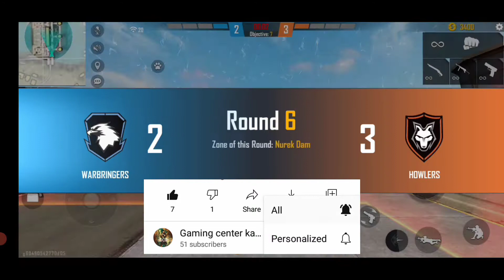GC TARUN VS GC VIGGY 100 DIAMONDS CHALLENGE PART-2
3xm8 crates give away for two members tomorrow